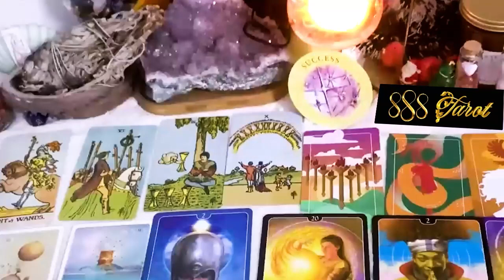PISCES JANUARY 2024 OUT OF NOWHERE! YOU DON'T EVEN SEE THIS COMING PISCES JANUARY TAROT LOVE READING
Hello!!!